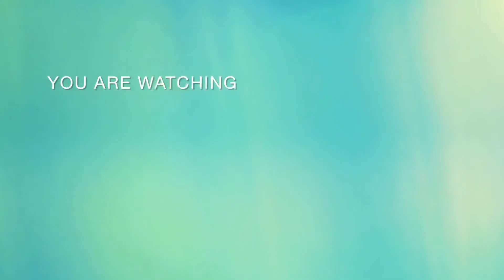Open natin ang order mula sa Amazon +assemble natin ang condenser mic at sound card